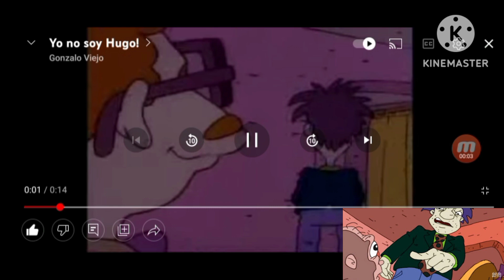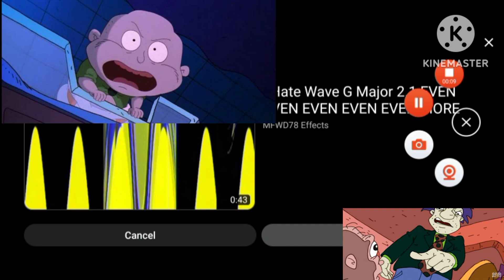Tom screaming effects KineMaster